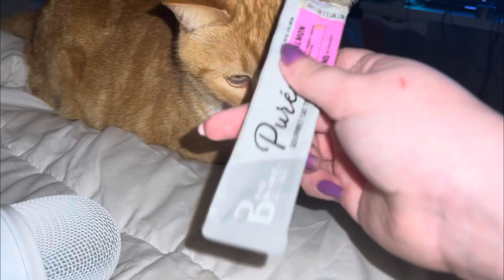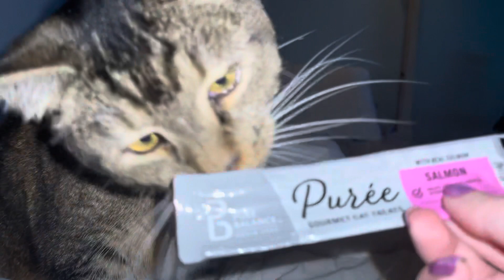ASMR Cat Treats for My Kitties (CUTENESS OVERLOAD) | No Talking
I stream ASMR on Twitch 3-4 times a week, if you’re interested💗

My Instagram that I need to post more on is @gabs.asmr 💖

Let me know if you have any video or trigger suggestions!!💞